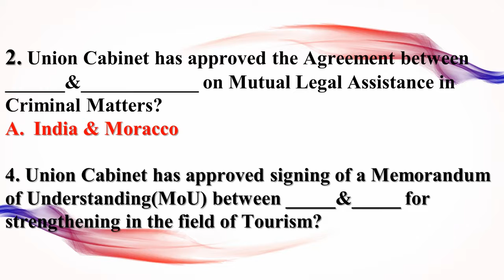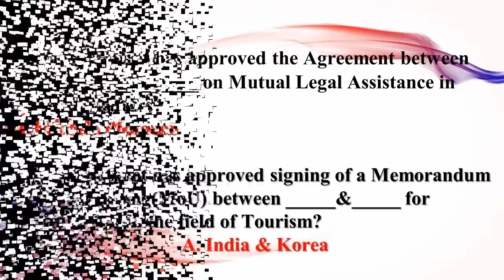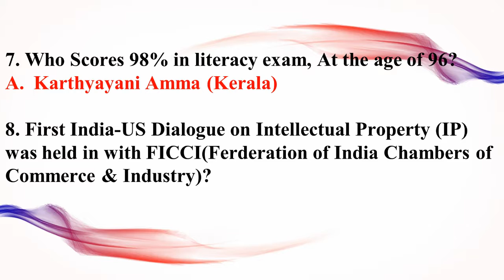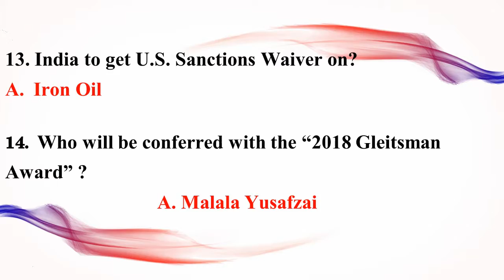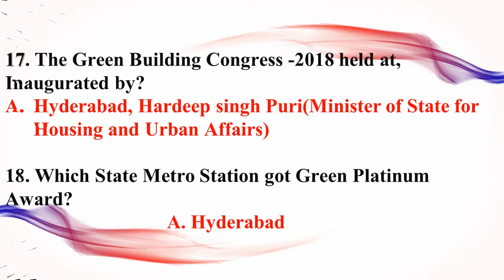Daily Current Affairs 3rd NOVEMBER - SBI,IBPS PO,Clerk,State PCS,RBI,SSC CGL,CHSL||SCG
Daily Current Affairs -3rd November - SBI, IBPS PO, Clerk, State PCS, RBI, SSC CGL

Today's video we are discussing 3rd NOVEMBER 2018 important CURRENT AFFAIRS.

1. Ministry of Railway Introduced an App for Cashless transactions.
2. Which states Tops in the Per capita Energy Consumption.
3. Ambassador India to Laos.
4. Chief Election Officer of TELANGANA
5. Which State Board became the 1st Govt. Office in India to be awarded an ISO Certificate"
6. VVS Laxman's Auto Biography.